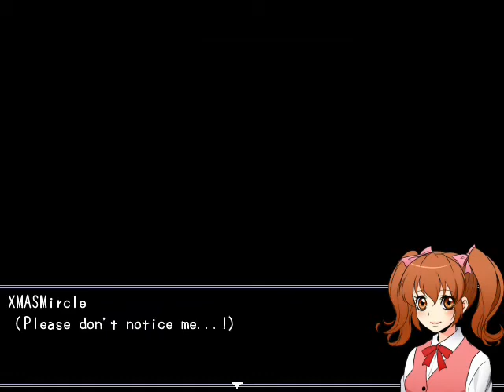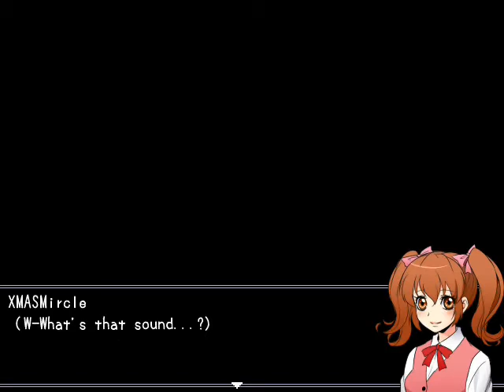//NNSCRA// GAMING: Misao (w/ Dillon and Anthony) Part 2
Man this game just keeps getting weirder and weirder!